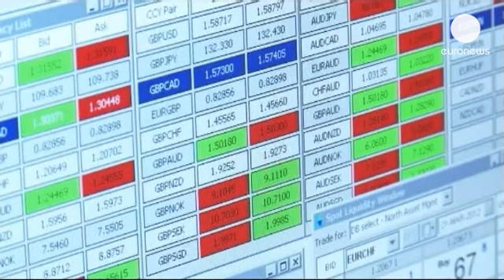Fecho dos mercados europeus: 03.10.2013 - markets